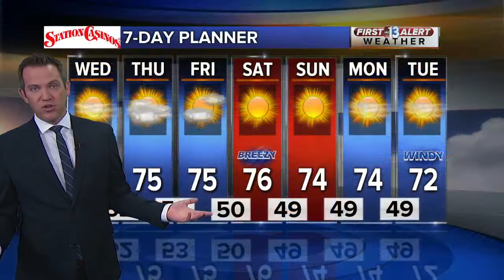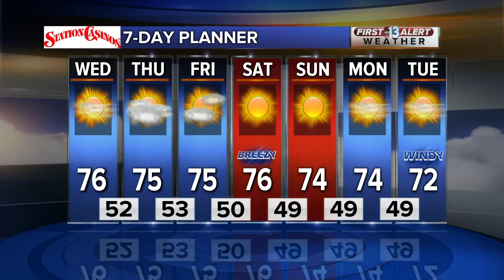13 First Alert Las Vegas morning forecast | Nov. 13, 2019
The Nov. 13, 2019, morning weather forecast for Las Vegas.